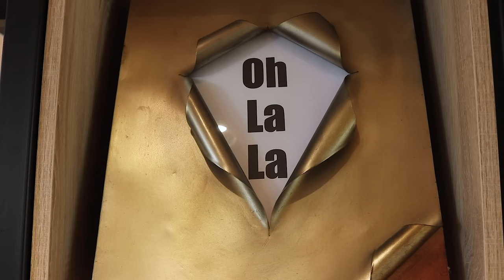Staycity Aparthotels, Near Disneyland® Paris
Just a 5-minute drive from Disneyland® Paris, and with Disneyland® Paris Golf within the immediate grounds, our sprawling 284-room aparthotel (which you can stay in for as short or as long as you like) offers a range of ultra-stylish and contemporary studio and one-bedroom apartments, as well as spacious private villas that can accommodate up to 20 people. But regardless of what accommodation you choose, you’re always guaranteed the perfect blend of home and hotel that defines the award-winning Staycity experience.